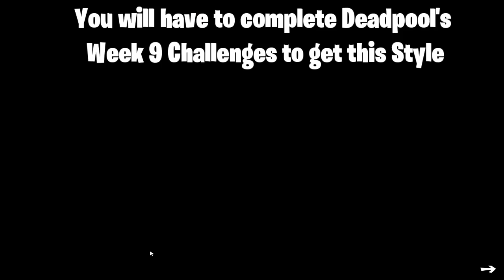How to Get New X- Force Deadpool (Masked On) Skin in Fortnite Season 2 Chapter 2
How to Get New X- Force Deadpool (Masked On) Skin in Fortnite Season 2 Chapter 2 / Fortnite Chapter 2 Season 2
Fortnite Battle Royale Chapter 2 Season 2
My dear friends if you would like to support me then please use my support a creator code SLUGGISH-GAMER when you purchase anything from fortnite item shop😊❤.